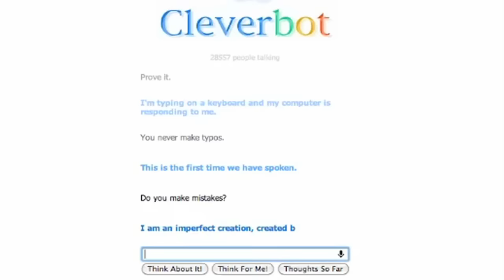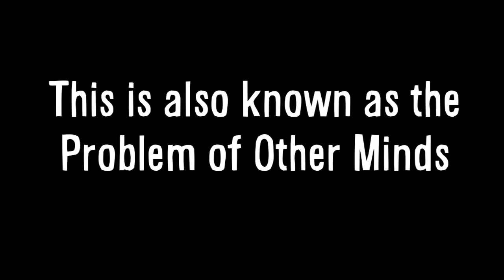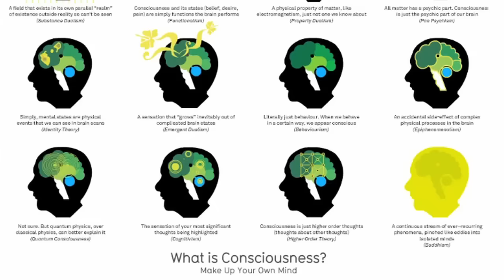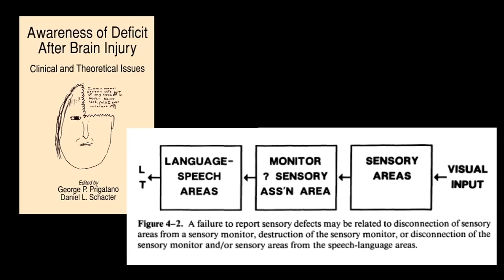What Is Consciousness?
"What is consciousness" conscious "what is identity" identity vsauce "Michael Stevens" brain neuroscience "other minds"